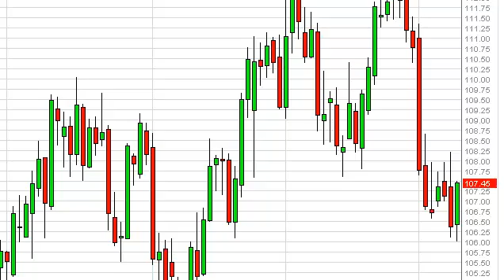Oil Technical Analysis for January 13, 2014 by FXEmpire.com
- January 13, 2014 commodity daily technical analysis for the Oil commodity. Find more information about Forex and Commodities News